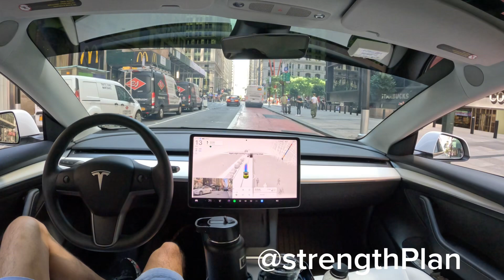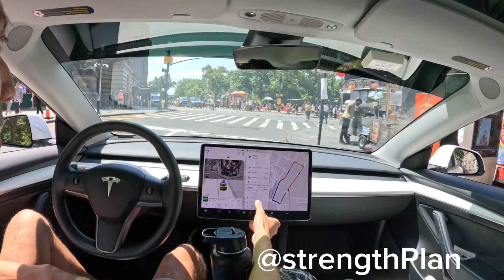No issues FSD’ing to charging bull except Tesla stock not moon yet